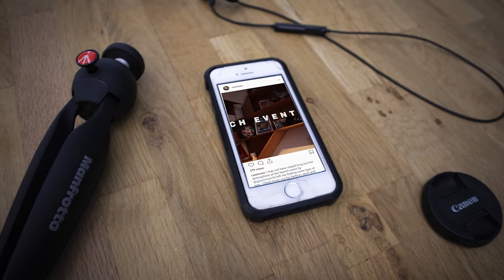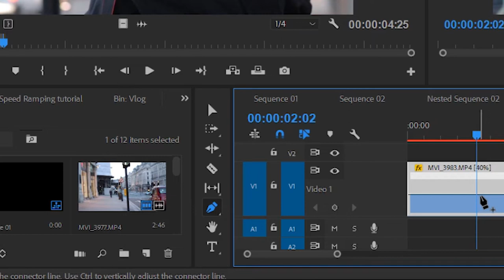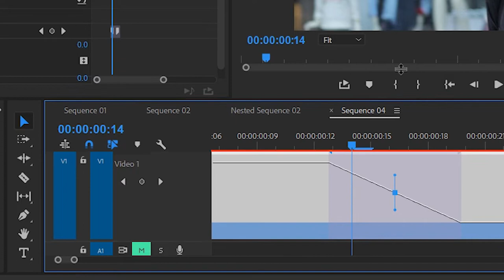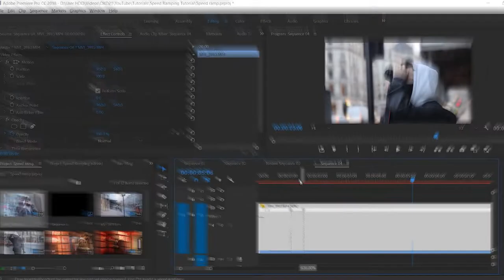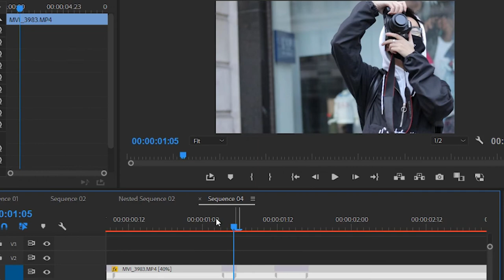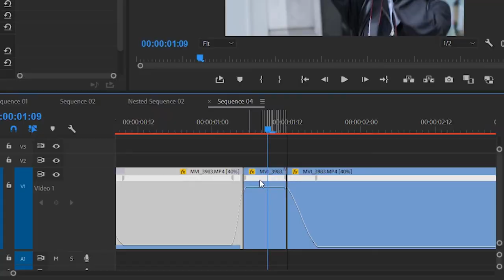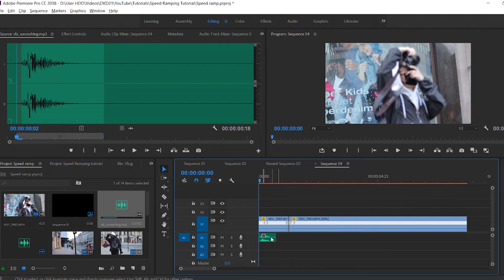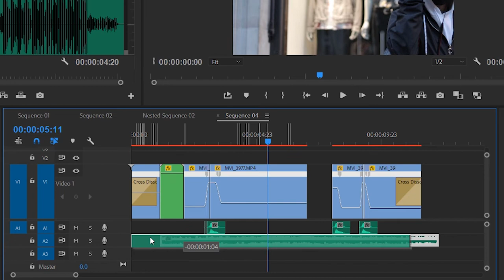4 TIPS FOR SMOOTHER SPEED RAMPING - Adobe Premiere Pro CC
The ultimate Speed Ramping guide. I cover the best tips and tricks I've learned from speed ramping on my shoots.
These tips include:
- How to speed a clip past 1000%
- Shooting for Editing - Speed Ramping Transitions
- Using Sound Design in your Speed Ramping
- Speed ramping to music